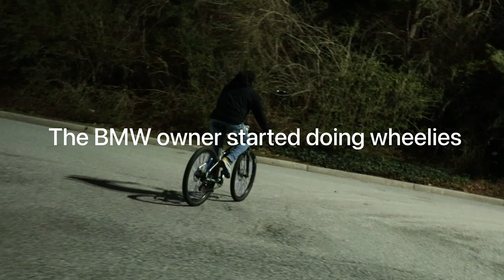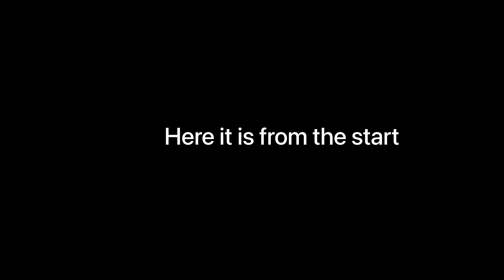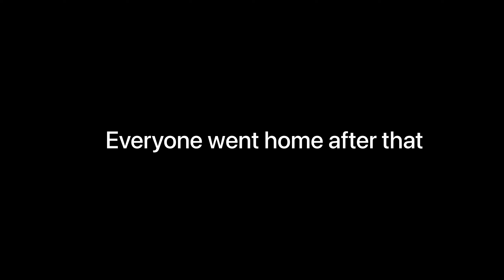We gave Him 10 bucks to do this…